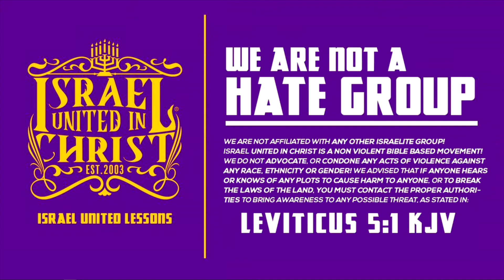IUIC | The Bible is Our History